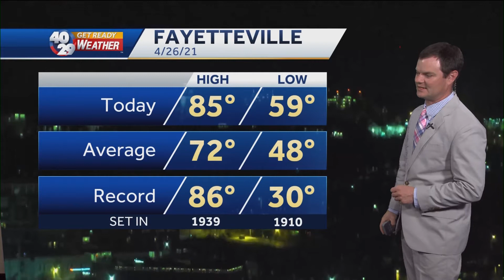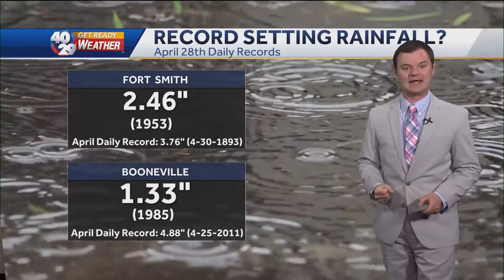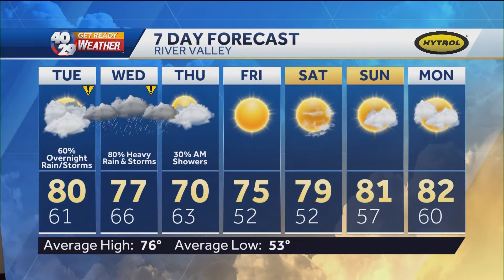Robert Suhr 40/29 News At 10pm Forecast 4-26-21